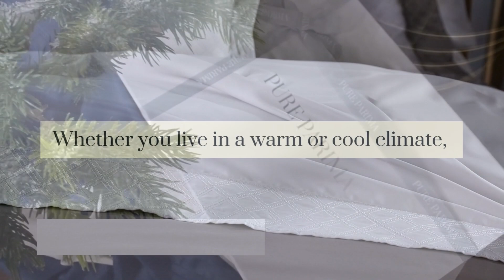Thank You To Our Customers & Happy Holidays! | PURE PARIMA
We at Pure Parima want to thank all of our customers, family, and friends this holiday season! We wish you a cozy and very merry holiday🎄✨

See why we're rated the Best Egyptian Cotton Sheets on the Market by Sleep Experts and Customers!

✅  100% Egyptian Cotton
✅  Soft, Silky & Smooth for the Best Night's Sleep
✅  18" Deep Fitted Pockets
✅  4 Thick Elastic Corner Straps on Fitted Sheet to keep it Secured
✅  360° Durable Elastic on Fitted Sheet
✅  Pillowcase Envelope Pocket Closure Keep Pillows Tucked
✅  Free U.S. Shipping & Returns